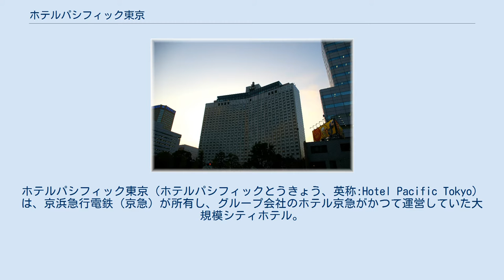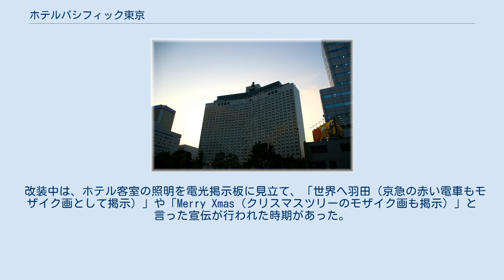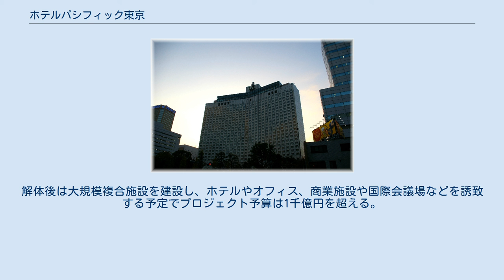ホテルパシフィック東京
ホテルパシフィック東京（ホテルパシフィックとうきょう、英称:Hotel Pacific Tokyo）は、京浜急行電鉄（京急）が所有し、グループ会社のホテル京急がかつて運営していた大規模シティホテル。
京急油壷マリンパークと同様、京急の創立70周年記念事業として計画された。
 2010年（平成22年）9月30日で営業を終え、改装工事に入り、新たに別のグループ会社が運営する宿泊特化型ホテル「京急EXイン」や、外部企業による結婚式場、レストラン、ショップ等のテナントを入居させ、翌年4月29日、暫定の複合商業施設「SHINAGAWA GOOS（シナガワグース）」として再オープンしたが、再開発に着手するため、2021年（令和3年）3月31日を以て閉館した。
 1950年代半ばから、京急では本社のあった品川地区一帯の総合開発を計画し、再三にわたり駅前国有地の払い下げを申請していた。
この国有地は宮内庁が管理し、終戦後の混乱期に総理大臣を務めた東久邇宮稔彦邸として使われ、宮家に仕えた職員用の官舎もあった。
 しかし、官舎には退職後の人々も住み続け、宮内庁の所管としては適切でなくなっているため、この敷地を宮廷用地とし、別の用途にしようという動きが起こった。
これを受け、京急では跡地に「野球場」と「修学旅行会館」の建設プランを立て宮内庁や大蔵省管財課に働きかけた。
だが、話が進展を見せかけた矢先、地元の「野球場建設反対運動」が起こり、計画は白紙に戻った。
 その後、1956年（昭和31年）ごろになると、隣接する他の宮邸（竹田宮邸、北白川宮邸）跡地を取得していた西武鉄道（プリンスホテル）などがその敷地の取得に名乗りを上げたため、京急も取得に乗り出した。
紆余曲折を経て、1968年（昭和43年）2月、京急に土地の払い下げが決定するが、用途は公共的なものでなければならない、という指定や東京都からはできるだけ緑地を留保してほしい、という要望が出された。
京急としても払い下げ価格が高額だったため、その用地費に見合うだけの事業を検討した結果、品川地区の開発に役立ち、国際観光振興にも貢献する事業として、ホテル事業への参入を決定した。
 2年5か月の工期をかけて、東海道線、横須賀線、山手線、京浜東北線、京急本線など多くの路線が集まる品川駅高輪口向かいの第一京浜沿い完成したホテルは、ジャンボジェット機の羽田空港への就航を2年後に控え、太平洋（PACIFIC OCEAN）時代を迎えようとしている、観光市場環境とPACIFICという言葉が本来の意味の「平和」を願って、「ホテルパシフィック東京」と名付けられ、1971年（昭和46年）7月27日開業した。
他の電鉄系鉄道事業者（西武鉄道 - プリンスホテル、東急 - 東急ホテルズ、近鉄 - 都ホテル、阪急 - 新阪急ホテル、小田急 - ホテル小田急、京王 - 京王プラザホテルなど）が自前のホテルチェーンをシンボルとして運営し、ホテルと鉄道事業のシナジー効果・メリットを享受する中、長年ホテル事業に進出していなかった京急グループにとっては、悲願のホテル業界進出第一号となった。
 コンセプトは「日本を感じさせるもの」。
敷地内には緑地が多く確保され、特に、建物西側には、滝や池を備えた日本庭園があり、春には野生のカルガモが産卵、子育てをしていた。
外壁には有田焼のカーテンウォールが採用され、晴れた日には、有田焼の巨大な壁が真珠色の落ち着いた輝きを見せていた。
客室数は954、宴会場は18、レストラン・バーは10を備えた（閉館時点）。
ホテルの運営は新たに設立された、ホテルパシフィック東京（のちのホテル京急）が京急との委託契約に基づいて行った。
 1979年（昭和54年）から2008年（平成20年）5月までは、エールフランス航空の系列会社であったル・メリディアンと提携していたため、エールフランス航空のクルーの定宿となっており、フランス人をはじめとするヨーロッパ系の利用客も多く、エリック・クラプトンなど海外の著名人も宿泊した。
 品川駅から徒歩3分の好立地も手伝い、出張で東京に来るビジネス客には人気があり、最盛期の90年前後には客室稼働率は80%超を維持していた。
しかし、当施設を囲むように立地するプリンスホテルの高輪地区（品川PH・...